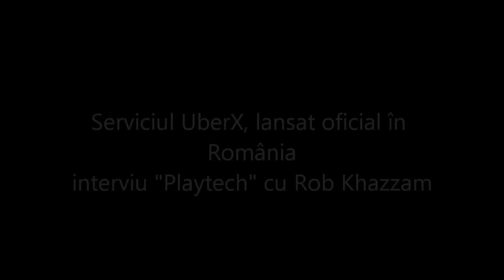Uber, aplicația americană care dă peste cap taximetria în România [INTERVIU]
Uber este considerată una dintre cele mai disruptive companii din ultimii zece ani. Cu o prezență în peste 200 de orașe din întreaga lume, povestea Uber este plină de laude, dar și de controverse. Acum, serviciul de ridesharing a ajuns și în București.